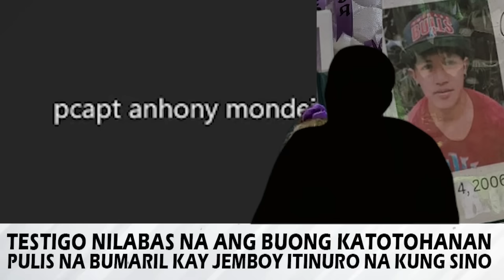TESTIGO ITINURO NA KUNG SINO ANG PULIS NA BUMAREL KAY JEMBOY BALTAZAR